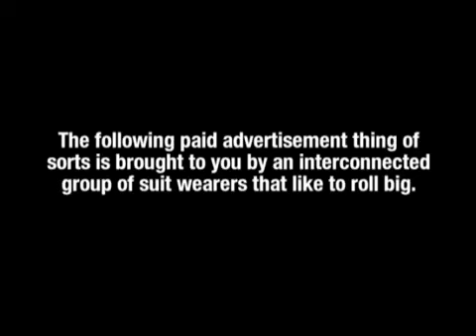ATHF: Boost Mobile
ATHF version of a boost mobile commercial